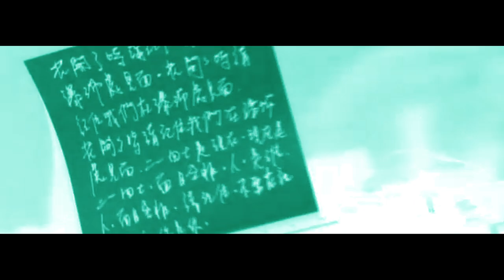Yesh ~ Face 2 Face (Official Video)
"Face 2 Face" — from Yesh's debut EP "hour 2147". Produced by Mountain. LISTEN

Production and Creative Direction: Pique Records
Director: Jayne Lies
Director Of Photography: Travis Libin
2nd Camera: Jayne Lies
Set Design: Gui Trang
Assistant Director: Brittani Arkin
Art Dept Assistant: Trisha Do, Annie Lee
Production Assistant: Annie Lee
Edit House: Maestro Filmworks
Editor & Colorist: Rebecca Schwartz
Make Up: Akiko Owada
Hair: Chika Nishiyama
Stylist: Randy Wong
Nails: MEI
Choreography: Rikkia Pereira
Cast / Dancers: Yonten, Sammy Kim, Jess Hu

Special Thanks: Commission NYC, Hau You Andree Kong, Danlin Zhang, James Veloria, JIsu Do, Regina Chan, Social-Work, Yayi Chen

Song Credits —
Produced by Mountain (@itsmntn)
Written by Yesh (@yyyesh)
Additional Production by Tobias Koch (@tbiasmaria)
Mixed and Mastered by Celestial Trax